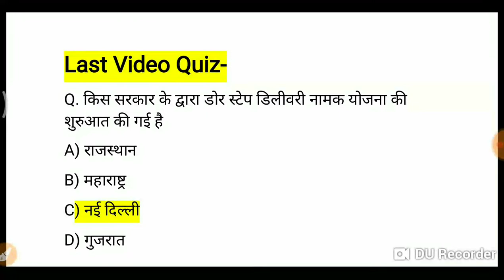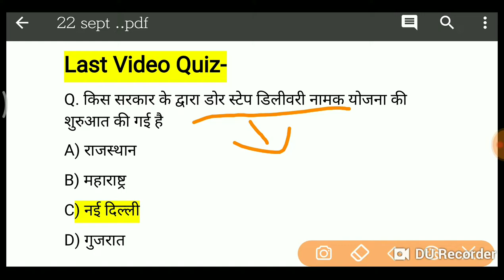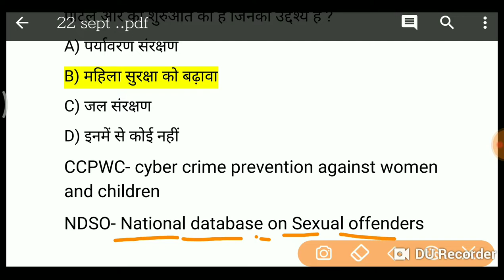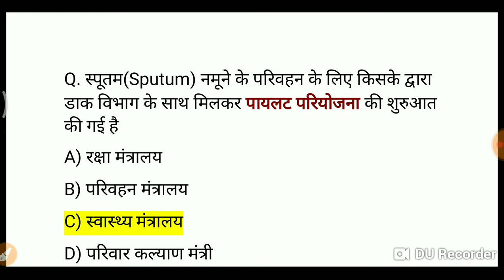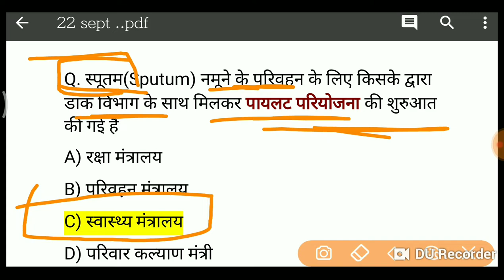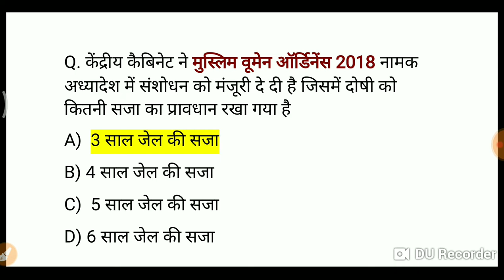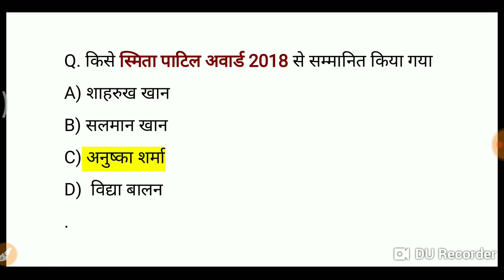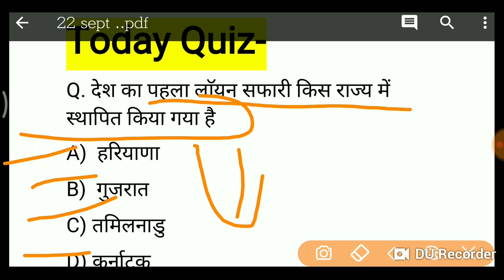22 सितम्बर 2018 करेन्ट अफेयर्स हिंदी रटलेना Daily Current Affairs RRB, GD CONSTABLE and all GOVT COM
22 सितम्बर 2018 करेन्ट अफेयर्स हिंदी मे रट लेना Daily Current Affairs for RRB, GD CONSTABLE and all GOVT COMPETITION EXAM